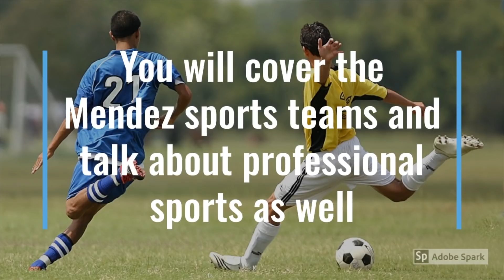Thursday, February 28th, 2019 s5e67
Thursday, February 28th, 2019 s5e67 (Music Credit - Pages Turn by Drift) Artistbruary 1st, 201 Artist